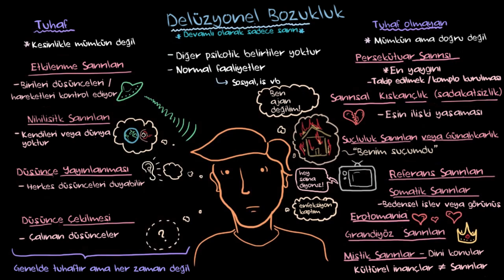Delüzyonel Bozukluk (Sağlık: Akıl Sağlığı) (Psikoloji / Akıl Sağlığı)